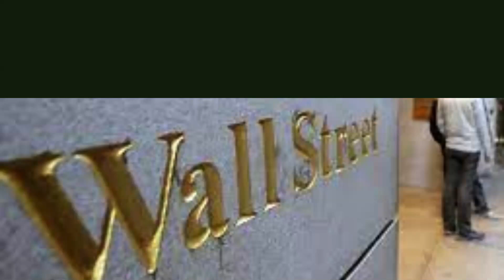The Thrilling Trade - GOLD vs Dow Jones!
Hello Gold Lovers!
 The screen fades in, showing me standing confidently in front of a stock chart displaying gold and the Dow Jones. Excitedly, I start speaking.]

Hey there, fellow traders and enthusiasts! Today, I am super excited to share my latest trading strategy with you. It involves a fierce competition between two financial giants — GOLD and the Dow Jones! Get ready for an adrenaline-filled journey through the markets!

 THE PRICE BATTLE

[Cut to a split screen with the price chart for both gold and the Dow Jones. The gold chart trendline is descending, while the Dow Jones shows an ascending slope.]

It's an intriguing sight when we see these two financial powerhouses moving in opposite directions. Gold is tumbling down through a downward-sloping channel, and the Dow Jones is on the rise! This discrepancy has presented an incredible opportunity for my trading strategy.

 BUILDING THE SHORT POSITION

[Cut to me sitting at my trading desk, analyzing the charts and placing my orders.]

To take advantage of this unique scenario, I have decided to create a short position specifically for gold. My entry point lies within the range of $1,931 to $1,946. These levels have provided strong resistance in recent weeks, making it an ideal spot to initiate my plan.

 MANAGING THE TRADE

[Cut to a screen displaying my trading software, showing the short position and my stop-loss order.]

Like every responsible trader, I have set a stop-loss at $1,957, ensuring that I protect my downside. It's crucial to have a safety net in place in case the market goes against our expectations. Managing risk is key!

 THE TAKE PROFIT LEVEL

[Cut to a chart showing the take profit level marked at $1,860.]

While aiming for success, it's equally crucial to set a realistic target. In this case, my take profit level is set at $1,860. As the price moves downward, I anticipate this level acting as a significant support area, allowing me to exit the trade with a handsome profit.

ACT 5: THE EXCITING CLIMAX

[Cut to a montage of the price movements, market analysis screens, and my facial expressions indicating the intensity of the trade.]

Trading is never without its fair share of excitement, and this venture is no exception! Witness the market's wild swings, the emotional rollercoaster I go through as I monitor my trade, and the captivating drama that unfolds with every tick of the charts!

CONCLUSION

And there you have it, folks! The epic showdown between GOLD and the Dow Jones. Despite the risks involved, I believe in the power of analysis, timing, and taking calculated steps. This is what makes trading thrilling and keeps us coming back for more!

OUTRO

Together, we can navigate this sea of opportunities and make profits that take us to new heights!

[Background music fades out as the screen goes black.]
ha hecho con Clipchamp